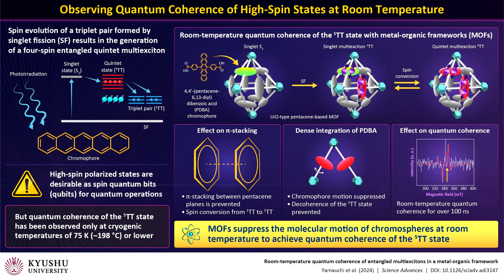Stable Qubits Generated at Room Temperature